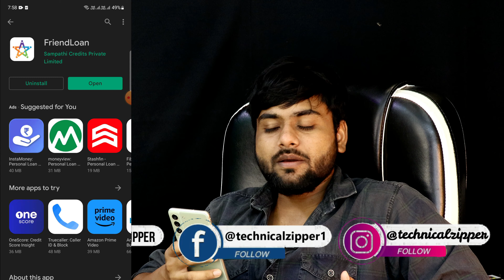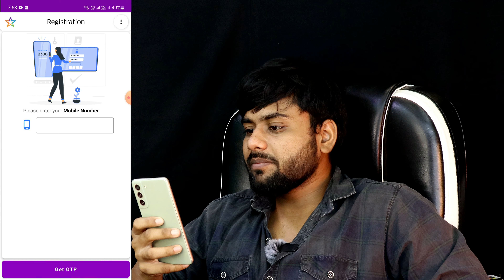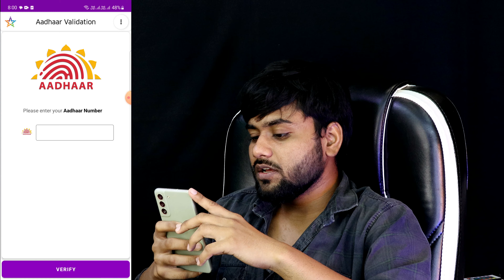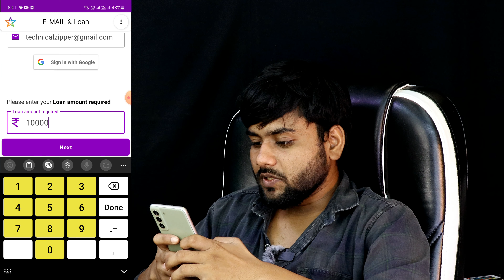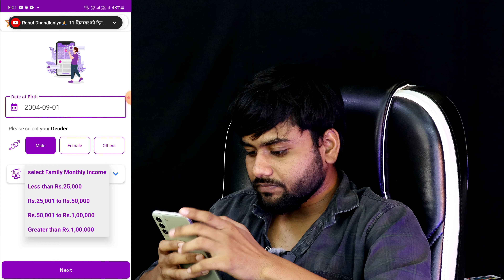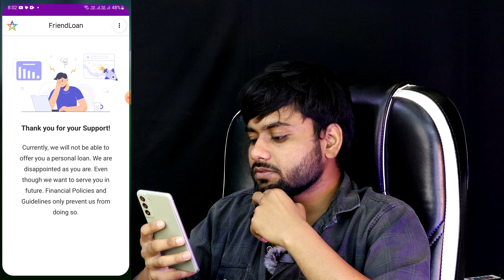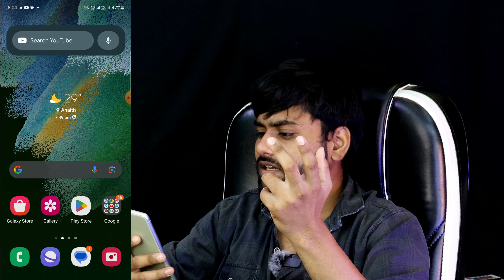101% Real Instant Personal Loan App | Loan App Fast Approval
Keywords-:

100% Top real Loan app
top loan app in india
top 5 loan app in india
student loan app fast approval
fast loan approval app 2023
7 day loan app fast approval
instant loan app without documents
instant loan app without salary proof
instant money loan app
best instant personal loan app in india
loan emi not paid/personal loan nahi bhara to/money view/money view loan/money view personal loan/loan/loan defaulter /personal loan

Emi not paid / personal loan nhi bhara to / loan default rights / moneyview /creditbee/navi/mpocket

Low cibil score personal loan/ urgent loan app/ emergency loan app/quick loan app/emergency loan app